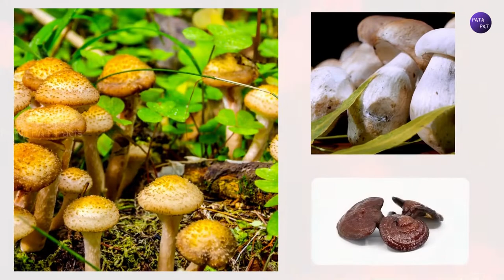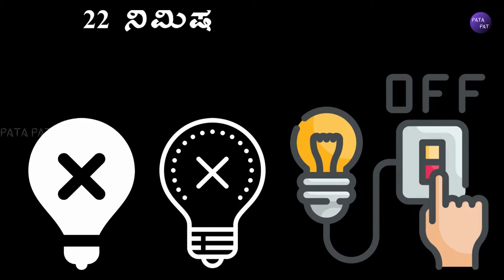South Add official